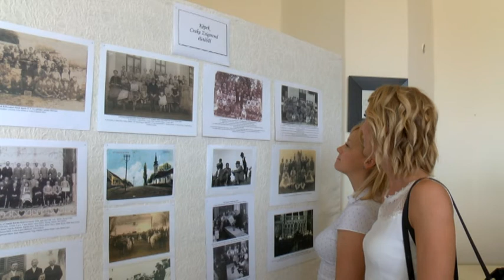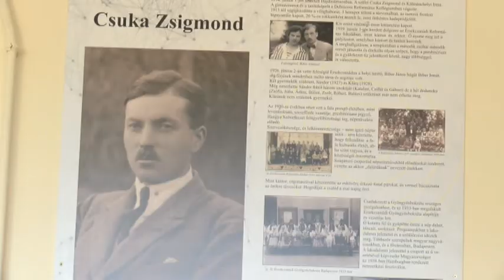Megszépült környezetben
Jelentős fejlesztések valósultak meg Érsekcsanádon. A Baja környéki kis településen mintegy 27 millió forintból felújították a mostantól Csuka Zsigmond nevét viselő Művelődési Házat, emellett a Szabadidőparkban egy kültéri sportparkot is kialakítottak közel 10 millió forintból. A beruházások kormányzati támogatásból valósultak meg.